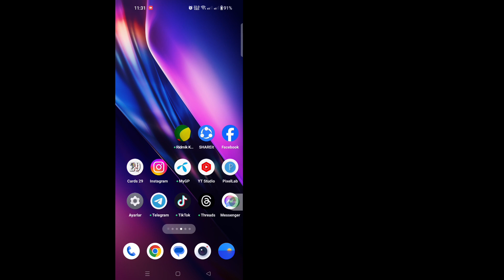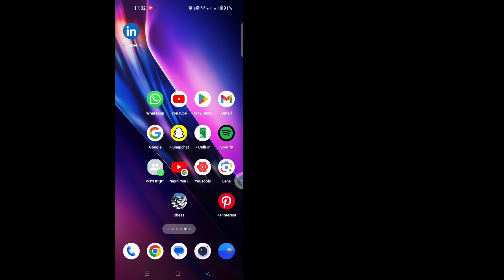Bu Telefon Sorununda WhatsApp Artık Çalışmıyor Nasıl Düzeltilir |WhatsApp Artık Telefonda Çalışmıyor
Bu Telefon Sorununda WhatsApp Artık Çalışmıyor Nasıl Düzeltilir || WhatsApp Artık Bu Telefonda Çalışmıyor

 Bu eğitimde, Bu Telefonda Artık Çalışmayan WhatsApp Sorununun Nasıl Düzeltileceğini göstereceğim. Bu çok basit bir yöntemdir ve aşağıda, atlamadan WhatsApp Artık Bu Telefonda Çalışmamaktadır.

 WhatsApp Artık Bu Telefonda Çalışmıyor

 iOS ve Android ve iphone mobil kullanıcısı mısınız?  Daha sonra aşağıdaki adımları izleyin

 SORUMLULUK REDDİ:
 Bu Kanal Herhangi Bir Yasadışı Faaliyeti Tanıtmaz veya Teşvik ETMEZ; Bu Kanal tarafından sağlanan tüm içerikler yalnızca EĞİTİM AMAÇLIDIR.  Telif Hakkı Sorumluluk Reddi 1976 Telif Hakkı Yasası'nın 107. Maddesi uyarınca, eleştiri, yorum, haber raporlama, öğretim, burs ve araştırma gibi amaçlarla "adil kullanım" için izin verilmektedir.  Adil kullanım, telif hakkı kanununun izin verdiği, aksi takdirde ihlal teşkil edebilecek bir kullanımdır.  Kâr amacı gütmeyen, eğitim amaçlı veya kişisel kullanım, dengeyi adil kullanım lehine değiştirir.